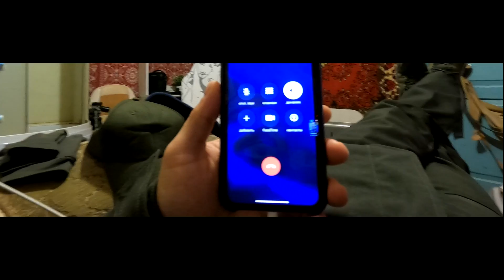Даже в игре с питбулем чувствуется сила укуса ! Анализ Спайка. Со Спайком в общепит. Обнимашки